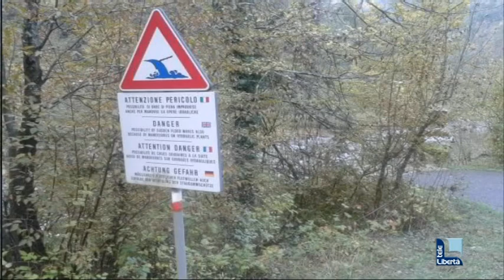Il ponte di Tartago a rischio crollo. Anziani costretti a guadare il fiume